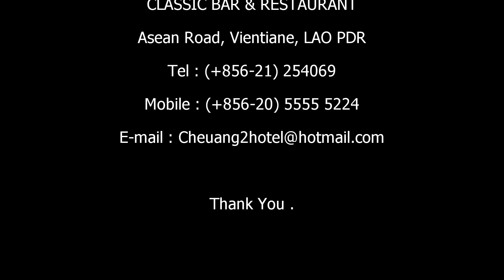Cheuang2Hotel ໂຮງແຮມ ເຈືອງວັນນະວົງ 2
Cheuang2 Hotel is The first class hotell with 50 air conditioning rooms within easy access to all interesting places in town.
We offer : Free breakfirst, goven't tax, service charse, daily drinking and food, hotel pacilities sauna, free Wi-Fi in the room and transporttation from & to the airport...

Room:
- Single room.
- Double room / Twins room.
- Junior Suite room.
- Executive Suite room.
- Extra bed.

The hotel we have karaoke room to Service all guest everyday .
Start form 10:00am - 01:00am

Sibounheuang, Chanthabouly district